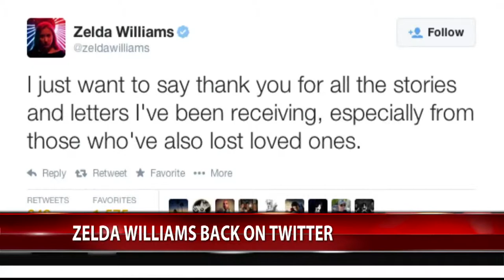Amy Greene Entertainment Headlines 9/23/14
Amy Greene reports the latest on the Jenner divorce, Zelda Williams and True Detective Season 2 in tonight's Entertainment Headlines.